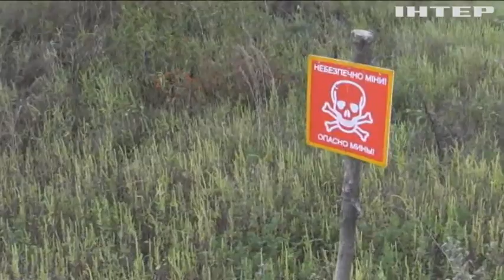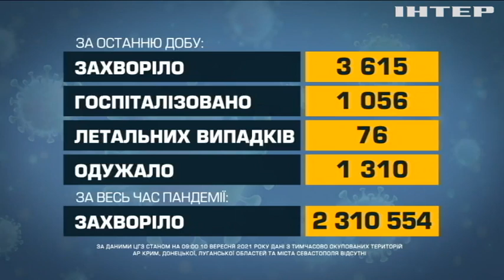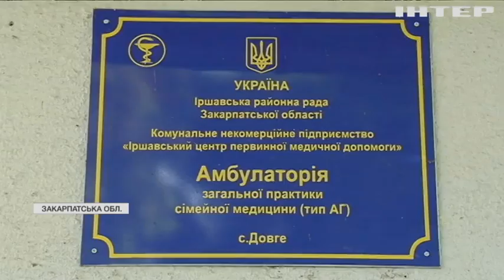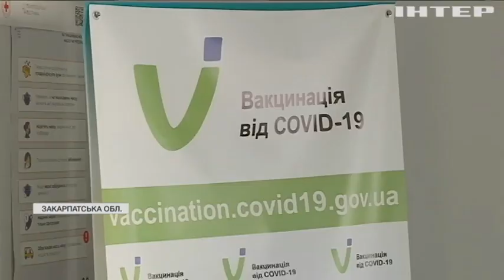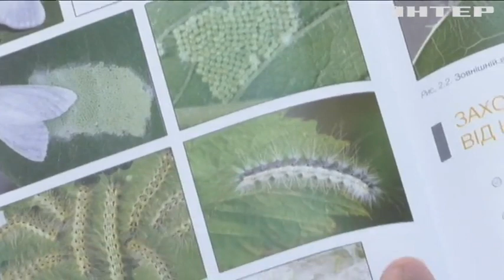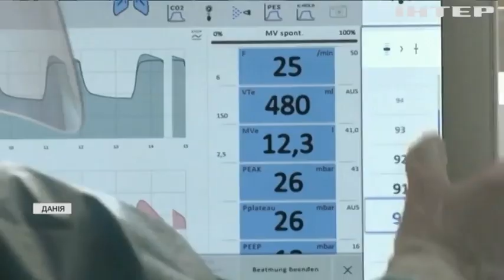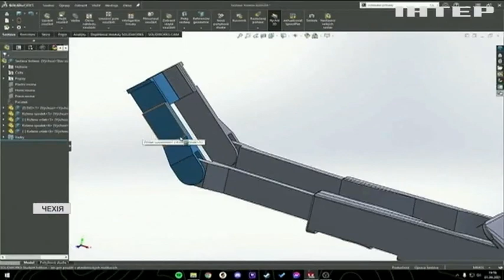Новости 12:00, выпуск за 10 сентября 2021 года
Дивіться у випуску: Роботу над "Північним потоком-2" завершено: коли введуть газогін в експлуатацію. Шмигаль заявив, що ціни на газ не підвищуватимуть. Отруєння в шкільній їдальні: дітей шпиталювали.